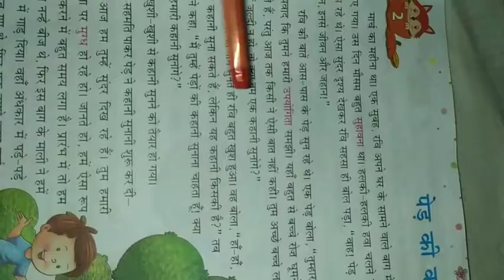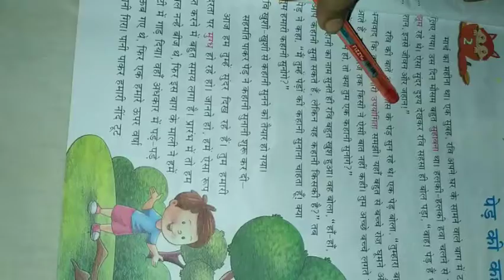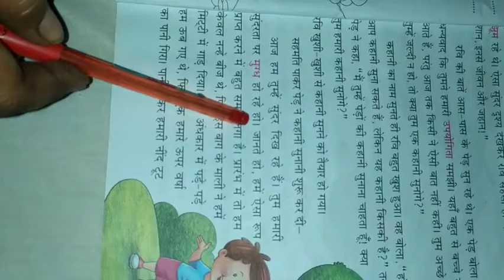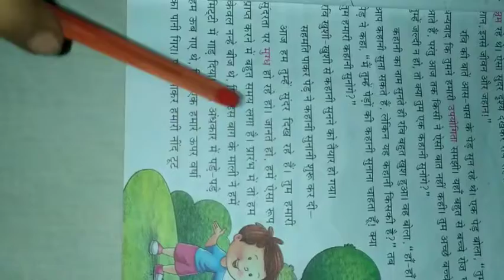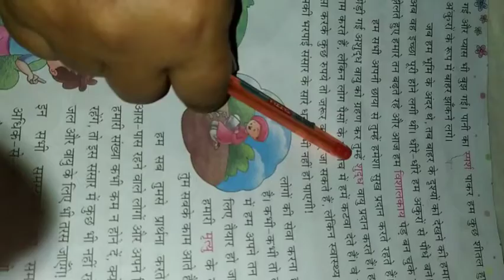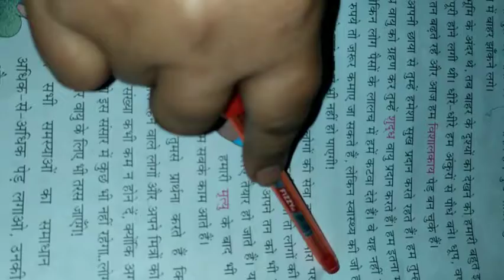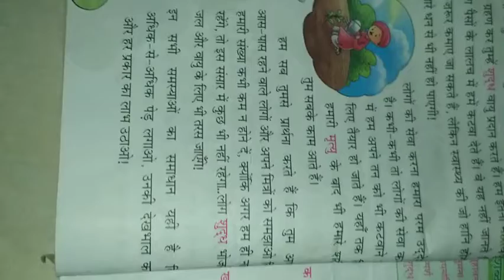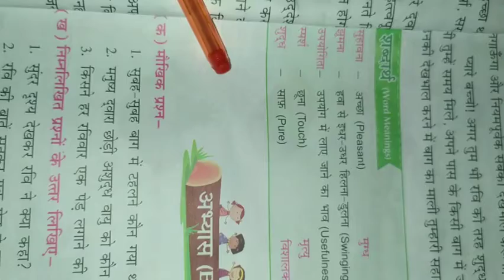Class 3 / chapter- 2